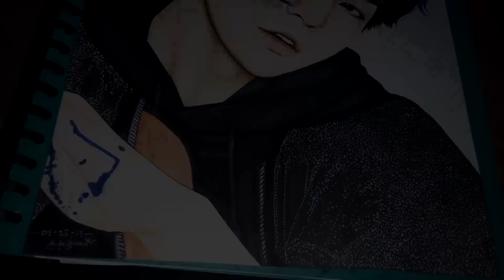YNWA BTS Min Yoongi SUGA [speed drawing] |DJJV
8 hours
media used:
Color pencils Faber Castell and Jolly
Copic markers
Black Uni pin fine line 0.5
Blue Pilot hi-techpoint v7 grip
White uniball pen
Black Calligraphy Ink

The Last - Agust D Min Yoongi Suga (mixtape)